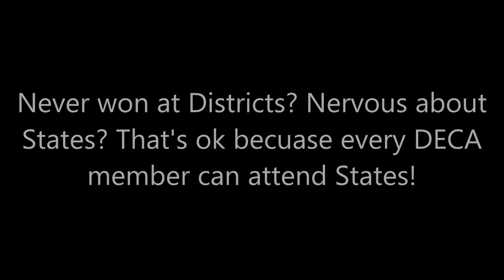MPHS DECA NC States Promotional Video